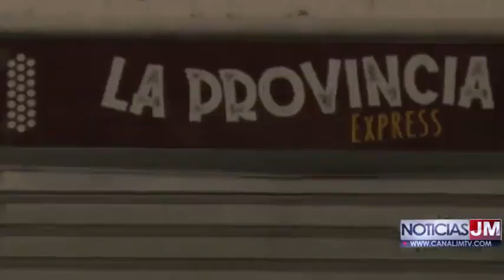POR VENCIMIENTO DE ARRIENDO DE LOCALES EN PARQUE LA PROVINCIA ALQUILADOS SE NIEGAN ENTREGAR INMUEBLE